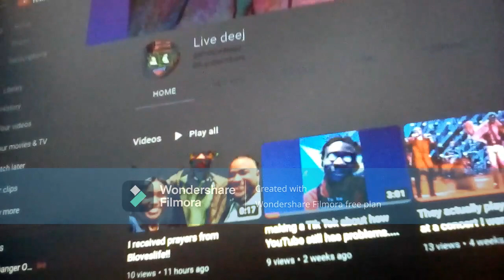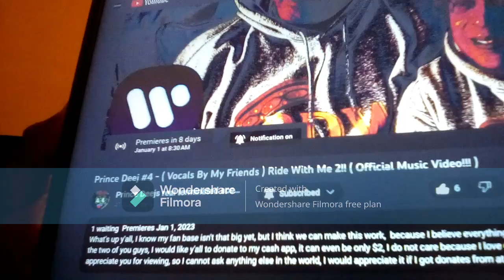I received Prayers From Bloveslife's Family!!